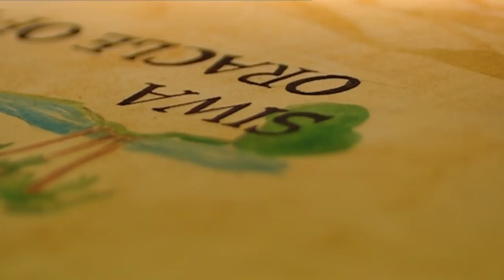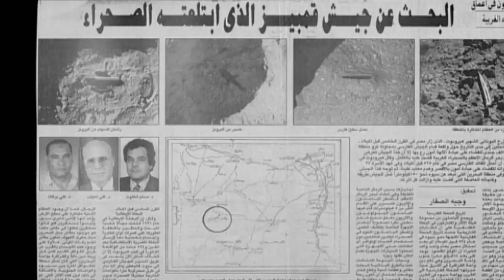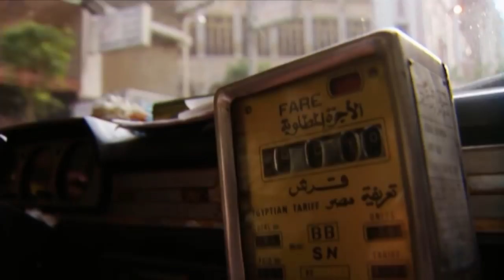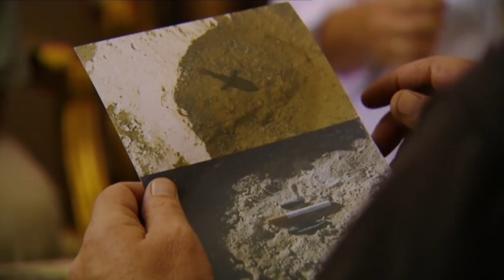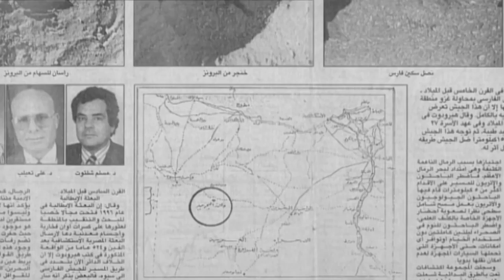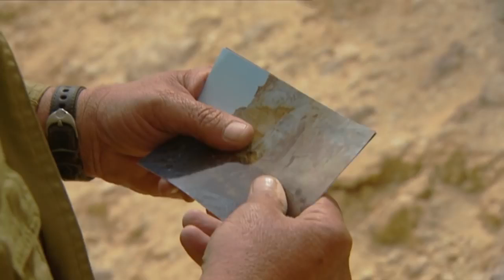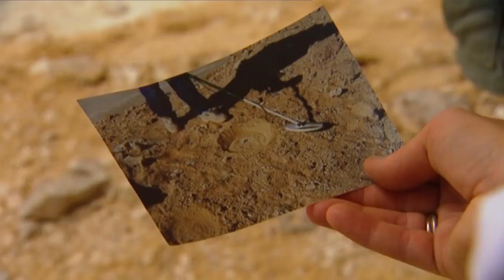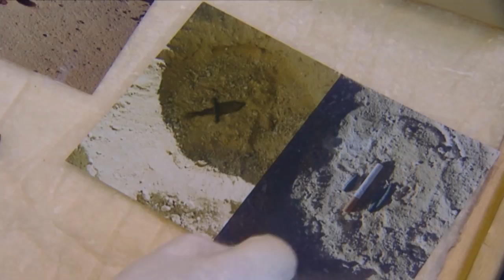The Mystery of the Lost Army Of King Cambyses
The Lost Army of King Cambyses refers to a legendary military expedition led by King Cambyses II of Persia (ruled 530-522 BC). Cambyses was the son of Cyrus the Great and the second ruler of the Achaemenid Empire. According to historical accounts, the army, consisting of approximately 50,000 soldiers, disappeared during a campaign in Egypt around 525 BC.
The story goes that King Cambyses sent his army to conquer the Oasis of Siwa, which was reputed to be wealthy and strategically important. However, after marching for several weeks across the Egyptian desert, the army vanished without a trace. The exact fate of the soldiers and their location remains a mystery to this day.

Several theories have been proposed to explain the disappearance of the Lost Army of King Cambyses. Some historians believe that the soldiers were swallowed by a sandstorm or succumbed to the harsh desert conditions, including lack of water and supplies. Others suggest that they may have been attacked and defeated by local tribes or rebel forces. Another hypothesis proposes that the army was buried by a massive sand dune, effectively concealing its remains.

Despite numerous attempts by explorers, archaeologists, and treasure hunters to locate the lost army, no definitive evidence has been found. The mystery surrounding the fate of the army has fueled speculation and captured the imagination of many, leading to various legends and tales associated with hidden treasures and ancient curses.
It's important to note that the historical accounts of King Cambyses' campaign and the disappearance of his army come from ancient sources, including the writings of Herodotus, the Greek historian. While Herodotus is often considered the primary source for this event, his accounts have been subject to debate and criticism due to their reliance on hearsay and lack of corroborating evidence.